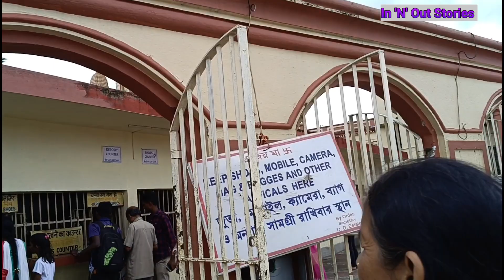অনেকদিন পর দক্ষিনেশ্বর গেলাম মা কে নিয়ে ❤️🙏 I মন শান্তি করে পুজো দিলাম | Dakshineswar Visit with Ma💯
Hey my lovely community 💓

I am sharing my Wednesday Stories with you.

My Instagram handle is KheyaliGuptaOfficial

shots taken on Aug 02
published on Aug 04

Regards
Kheyali Gupta